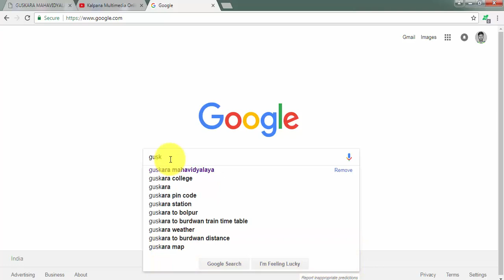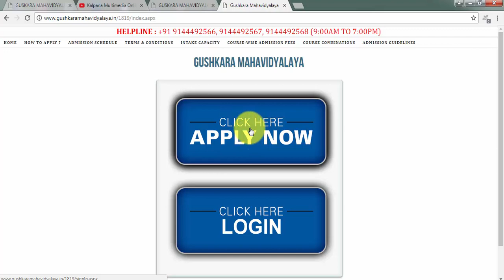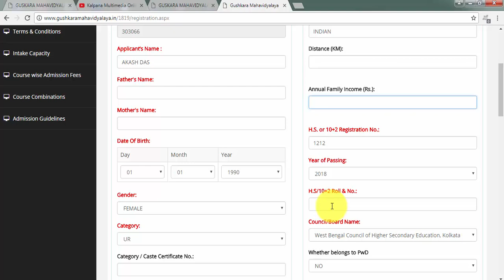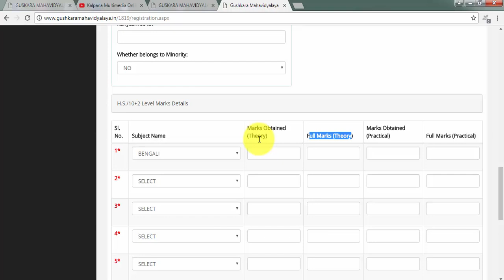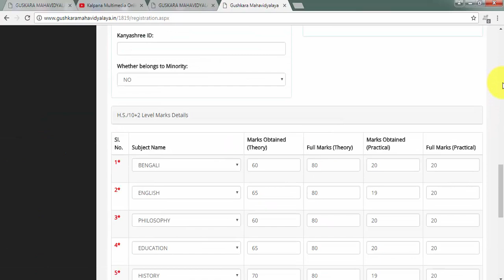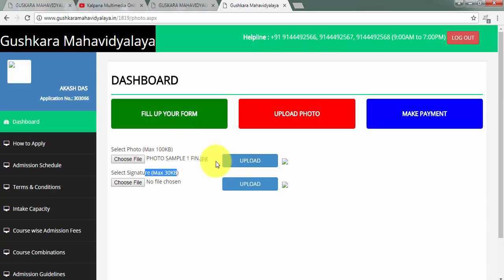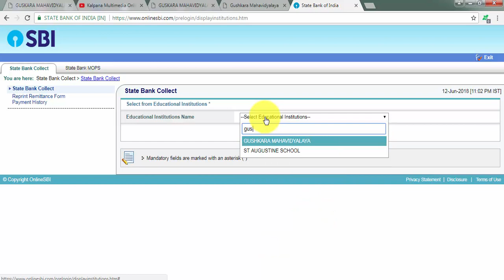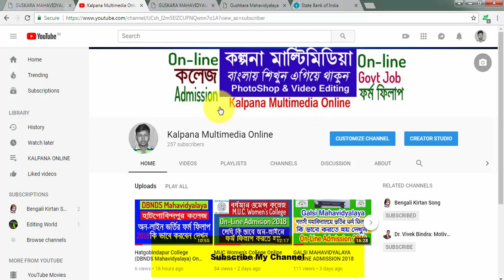Guskara College UG Online Admision 2018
HELPLINE : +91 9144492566, 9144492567, 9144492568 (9:00AM TO 7:00PM)
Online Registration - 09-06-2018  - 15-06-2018